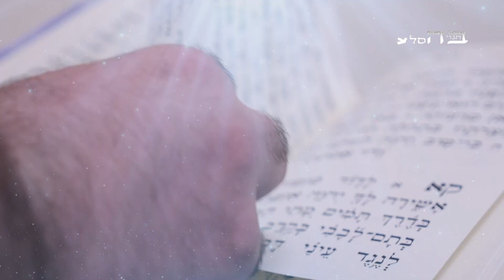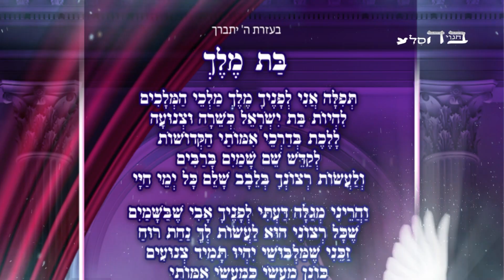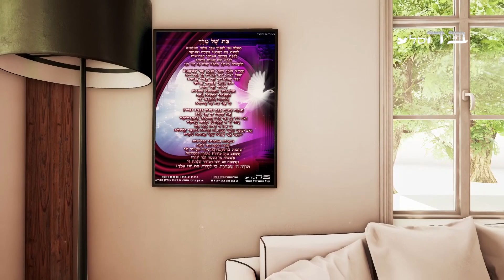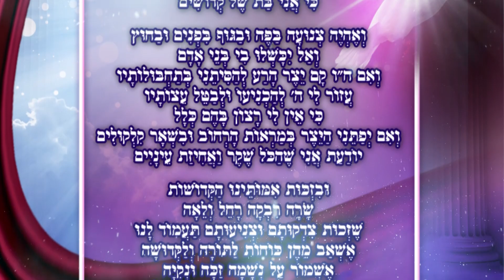ואת עלית על כולנה - הרבנית קוק תליט"א